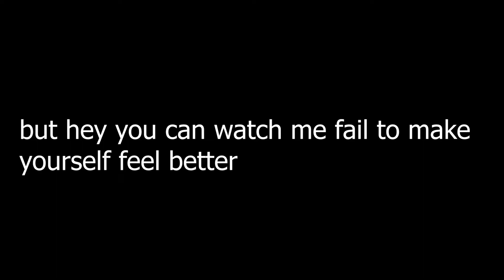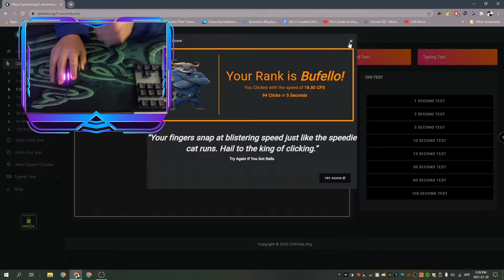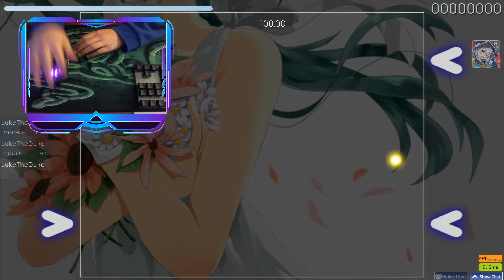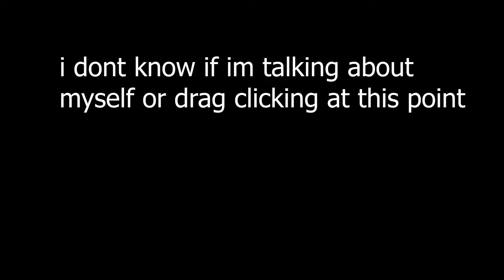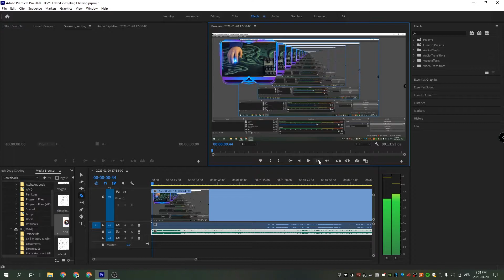drag click kinda ft. my hand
i learned how to drag click apparently.

I had this video planned and ready to post for a while but then I forgot about it... Sorry for the black screen at the end, this was the reason I didn't want to post it just yet. I can't fix it now anymore because I no longer have the original file. But hey, enjoy the rest of the beautiful outro song.